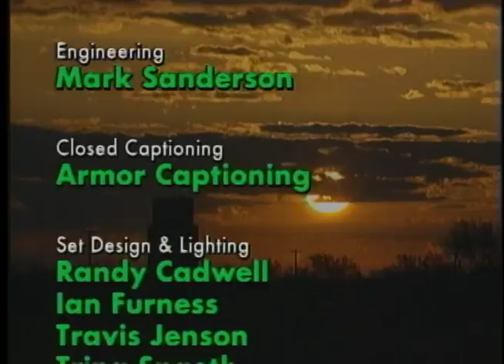Emerging Industries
Emerging Industries brought together a panel of experts to discuss business models that held promise for stabilizing the North Dakota economy.

This Prairie Public Classic first aired in 2000. Production funding was provided by a grant from US Department of Agriculture Rural Development and by the members of Prairie Public.